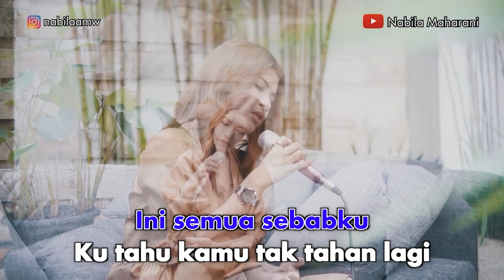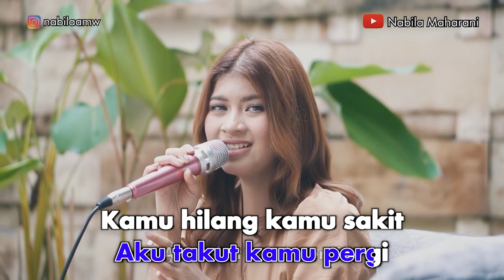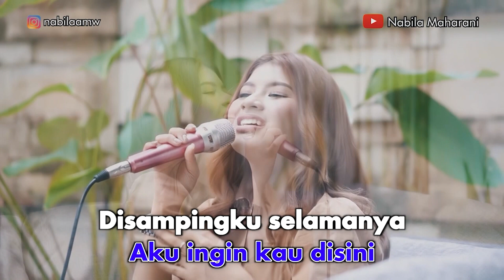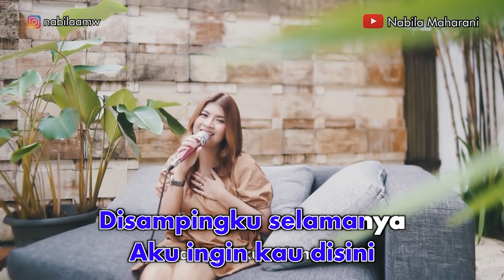Nabila Maharani - Takut (Karaoke Video) | No Vocal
Nabila Maharani - Takut
Song & Lyrics by Kevin Aprilio